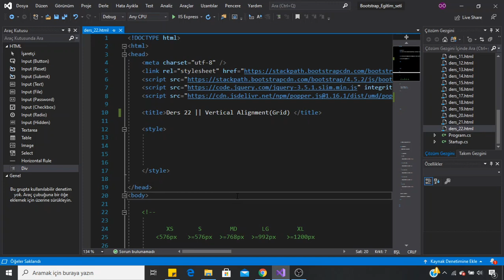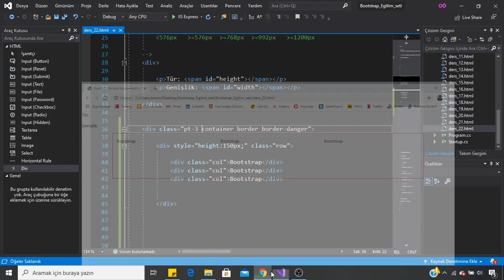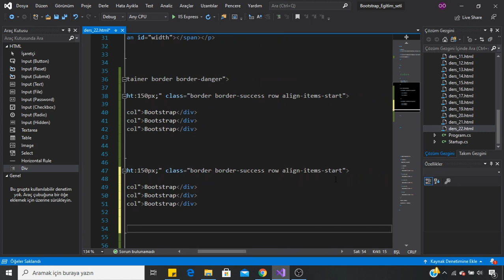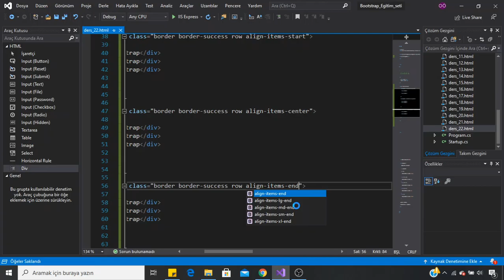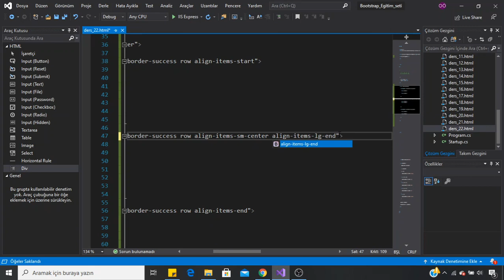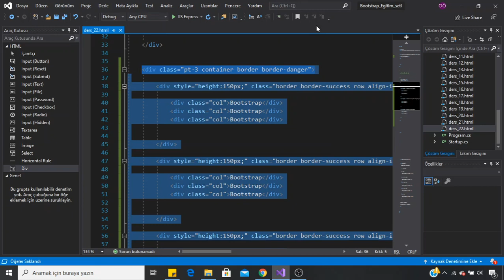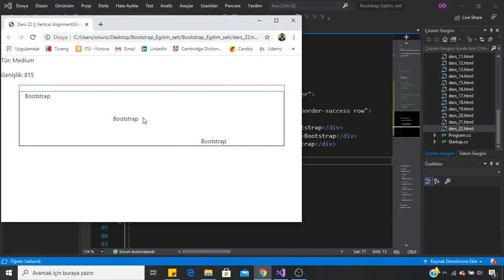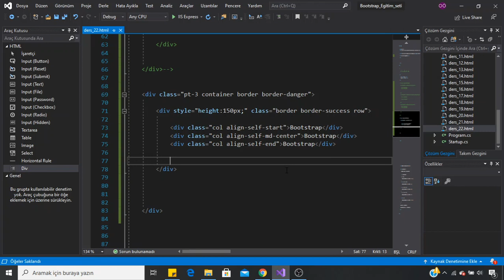Bootstrap Dersleri -22- Vertical Align(Grid)